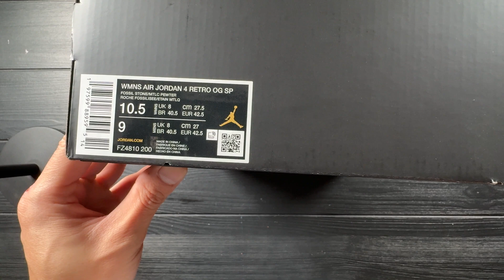나이키 에어조던4 X A Ma Maniere, 최근 구매한 나이키 제품 중에 제일 고급스러움!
Desc이번 스니커즈에서 발매한 나이키 조단4 X A Ma Maniere 협업 신발.
은은한 핑크 컬러에 아이보리 색 아웃솔 까지.
색 조합은 정말 잘된 신발 같습니다.

특히나 안쪽에 고급 소재로 마감하고, 다이아몬드 스티치까지
신경 쓴 부분은 이 신발은 소장하기에 충분한 가치가 있다고 생각 합니다.

박스 패키징 까지 너무나 신경을 많이 쓴 조단4 스니커즈!
여성 사이즈로 나왔기 때문에 남성분들이 신으려면 최소 1cm 는 업 하셔야 합니다.

285cm 구합니다 ㅋㅋㅋ